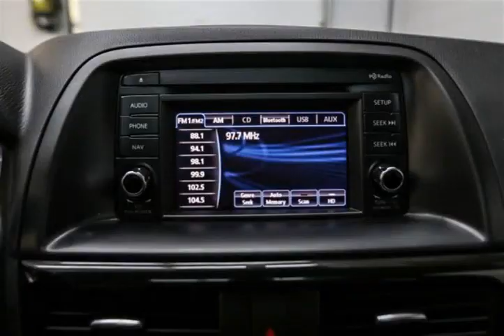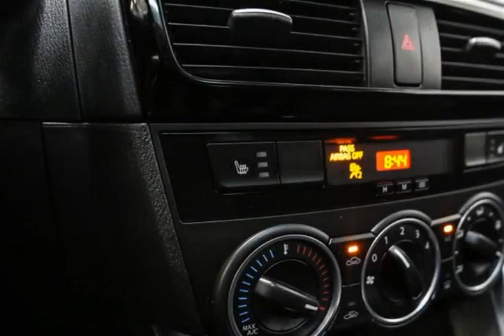Mark Wilsons Better Used Cars - 2013 Mazda CX-5 GS AWD w/ SUNROOF! REVERSE CAMERA! HEATED SEATS! P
Mark Wilsons Better Used Cars - 2013 Mazda CX-5 GS AWD w/ SUNROOF! REVERSE CAMERA! HEATED SEATS! P D0164165